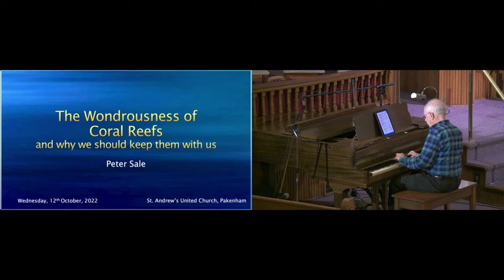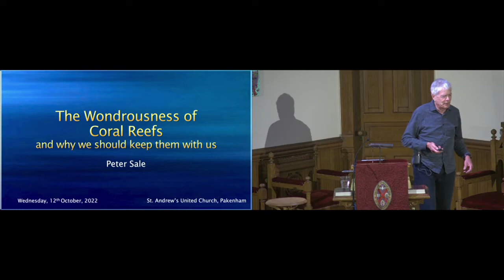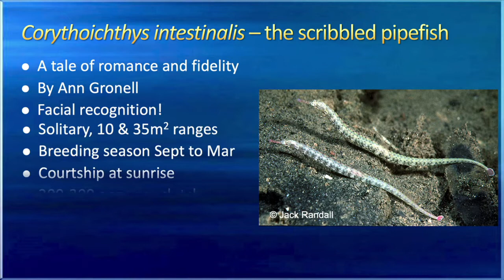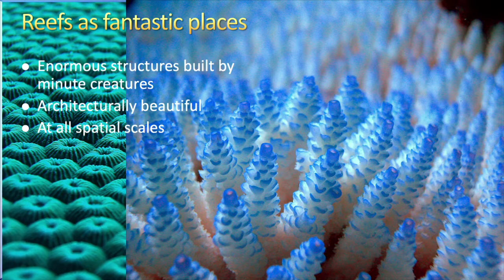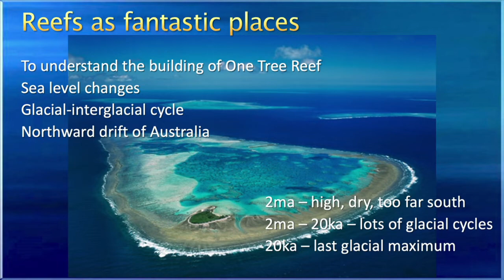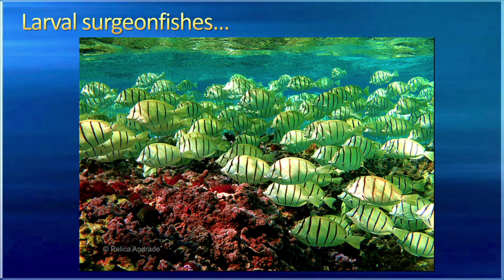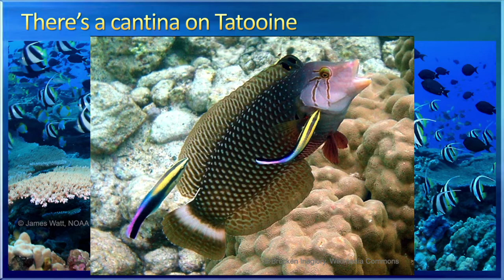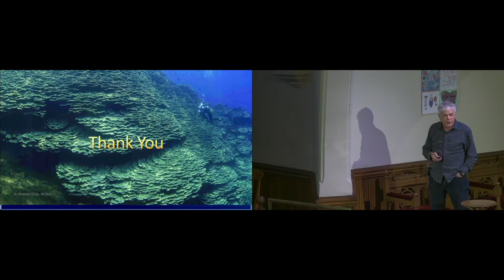The Wondrousness of Coral Reefs - Peter Sale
Marine ecologist Peter Sale explains why coral reefs are so fascinating and why they need protecting.  This is the first lecture in the 2022/2023 lecture series at St. Andrews United Church in Pakenham, Ontario.